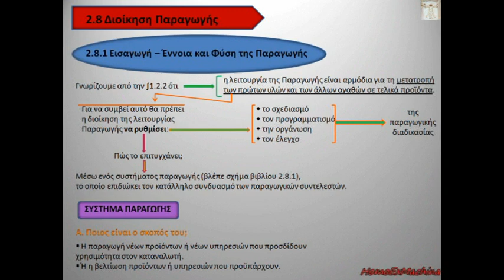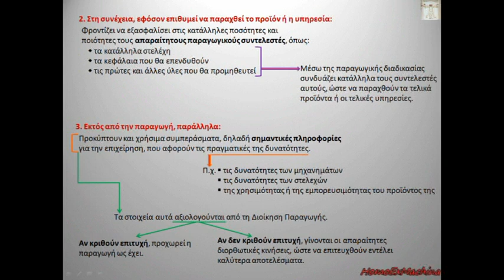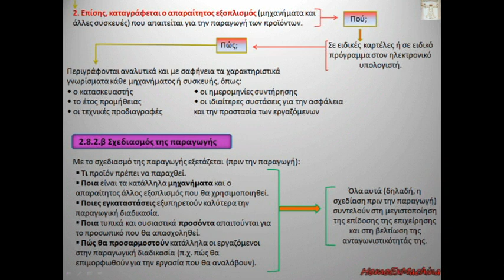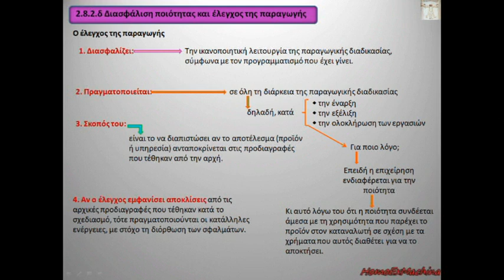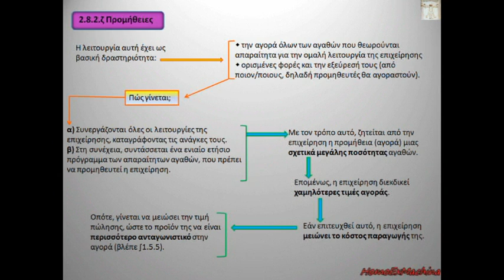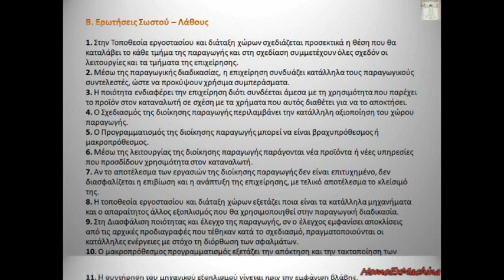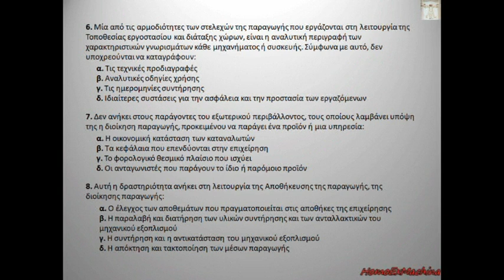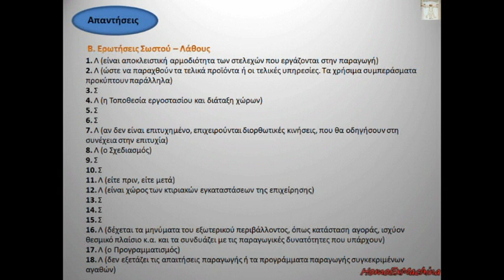Μαθήματα ΑΟΔΕ Γ' ΕΠΑΛ - Κεφάλαιο 2: 2.8 Διοίκηση Παραγωγής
00:00 - 00:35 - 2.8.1 Εισαγωγή, Έννοια και φύση της παραγωγής σελ.1
00:35 - 01:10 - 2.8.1 Εισαγωγή, Έννοια και φύση της παραγωγής σελ.2
01:10 - 01:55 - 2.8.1 Εισαγωγή, Έννοια και φύση της παραγωγής σελ.3
01:55 - 02:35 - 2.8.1 Εισαγωγή, Έννοια και φύση της παραγωγής σελ.4
02:35 - 03:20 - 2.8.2 Σκοποί και επιμέρους λειτουργίες της Διοίκησης Παραγωγής
03:20 - 03:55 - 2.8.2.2α Τοποθεσία εργοστασίου και διάταξη χώρων σελ.1
03:55 - 04:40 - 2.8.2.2α Τοποθεσία εργοστασίου και διάταξη χώρων σελ.2 & 2.8.2.β Σχεδιασμός της παραγωγής
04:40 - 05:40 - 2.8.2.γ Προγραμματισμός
05:40 - 06:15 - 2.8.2.δ Διασφάλιση ποιότητας και έλεγχος της παραγωγής σελ.1
06:15 - 06:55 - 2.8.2.δ Διασφάλιση ποιότητας και έλεγχος της παραγωγής σελ.2
06:55 - 07:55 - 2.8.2.ε Αποθήκευση & 2.8.2.στ Συντήρηση και αντικατάσταση του μηχανικού εξοπλισμού και των εγκαταστάσεων παραγωγής
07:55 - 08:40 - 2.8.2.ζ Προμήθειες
08:40 - 09:35 - Ερωτήσεις Ανάπτυξης
09:35 - 10:35 - Ερωτήσεις Σωστού - Λάθους
10:35 - 11:20 - Ερωτήσεις Σωστού - Λάθους & Πολλαπλής Επιλογής σελ.1
11:20 - 12:10 - Ερωτήσεις Πολλαπλής Επιλογής σελ.2
12:10 - 13:00 - Ερωτήσεις Πολλαπλής Επιλογής σελ.3
13:00 - 13:55 - Ερωτήσεις Αντιστοίχισης σελ.1
13:55 - 14:30 - Ερωτήσεις Αντιστοίχισης σελ.2
14:30 - 15:10 - Απαντήσεις Σωστού - Λάθους
15:10 - 15:45 - Απαντήσεις Πολλαπλής Επιλογής & Αντιστοίχισης